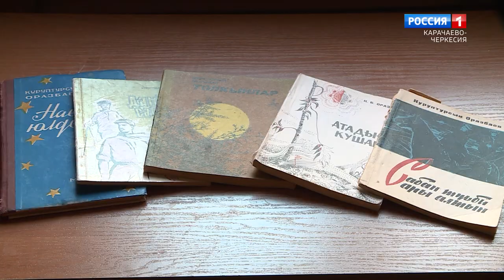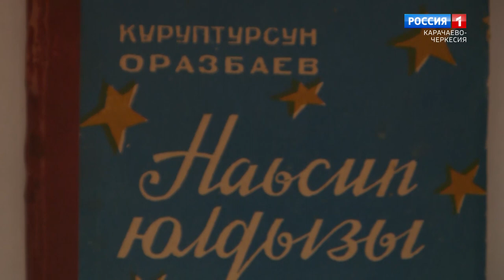"Литературные встречи" (на ногайском языке)